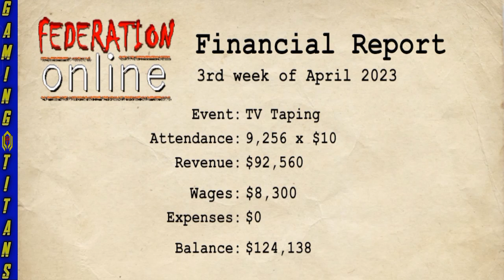wrestling empire gameplay by gaming titans (one on one)wwe2k22